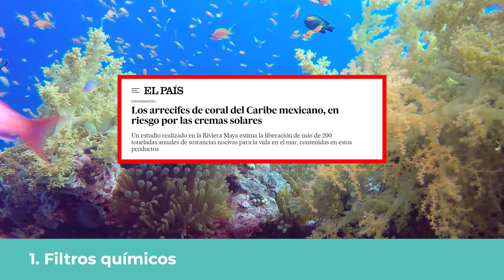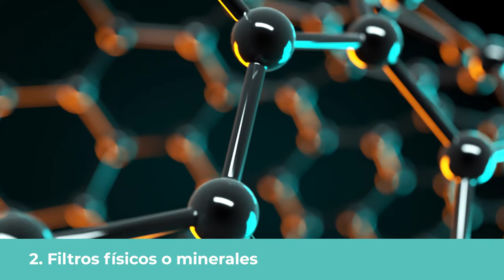¡No utilices solares tóxicos!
En el mercado encontramos numerosos tipos de solares, pero has de saber, que la mayoría, lejos de protegerte, te pueden hacer mucho daño.

IMPORTANTE:
Tras la elaboración de este vídeo, ha habido cambios legales y actualizaciones, que te detallo al final del artículo

🎁Guía gratuita. Tu piel sana y luminosa desde hoy

💚 Las claves bajadas a tierra para que tu casa sea un templo de salud y seguridad en tan solo unos días. Curso Hogar sin tóxicos:

🌿Te veo en el próximo vídeo, en mi web, o Instagram. Haz el cambio